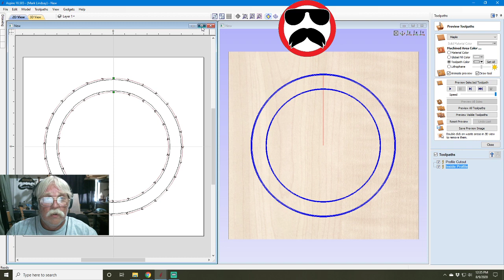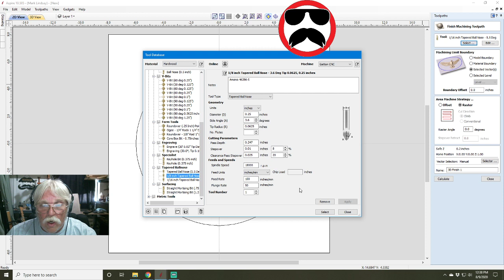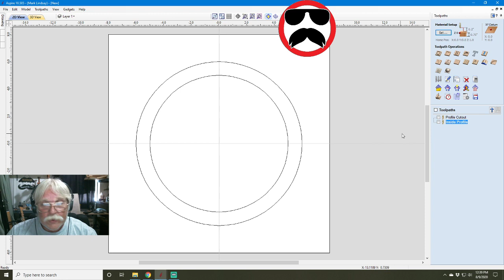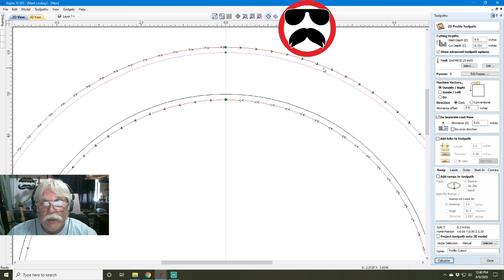LIVE Q&A #51 - Bitmap Trace Noise Filter and Inside Last Pass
LIVE Q&A #51

This week, I'll answer your questions about the I Answer Your Vectric Questions video posted earlier today. This Q&A will go LIVE at Noon Pacific Time, 3 PM Eastern Time.

Here’s a link to Bitmap Trace Noise Filter, Plus Inside Last Pass - Part 2 – I Answer Your Vectric Questions

eBay Link to the Magnate 796 Thread Cutting Carbide Tipped Router Bit